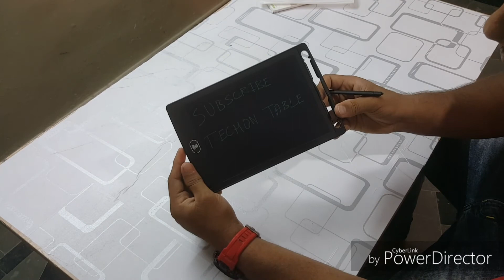LCD writing table | notepad | quick note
LCD WRITING TABLET very handy. useable for kids n adults..

Link below to buy